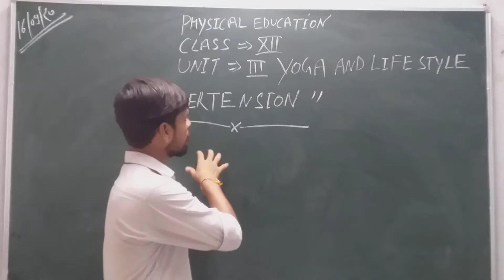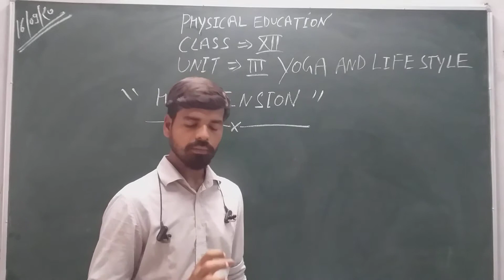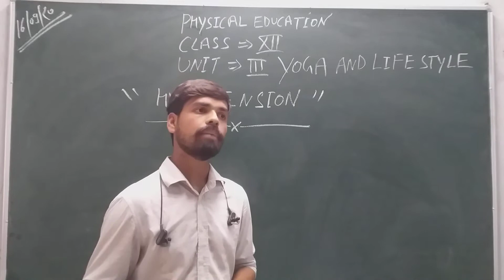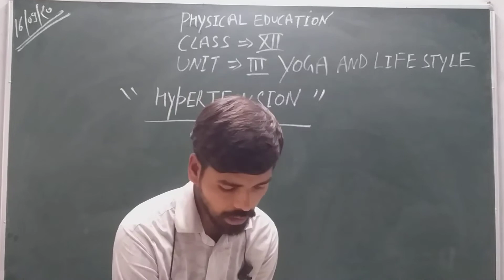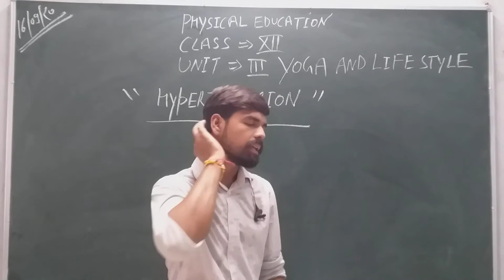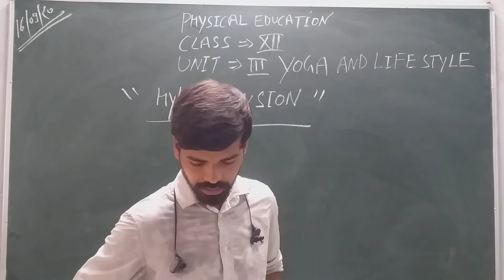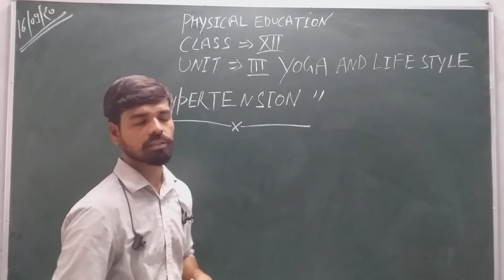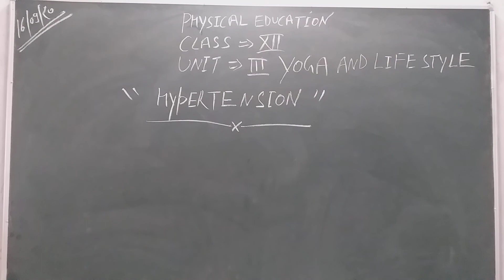Class XII Physical Education (Yoga & Life Style Part - 4)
Today's (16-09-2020) Recording of Live Class by Pranjal Sir on Shanti Niketan Student Online App.